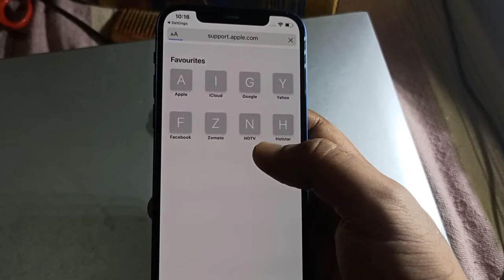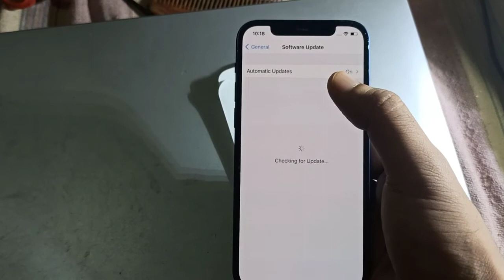iPhone 12 latest update ios 14.8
iPhone latest update
ios 14.8